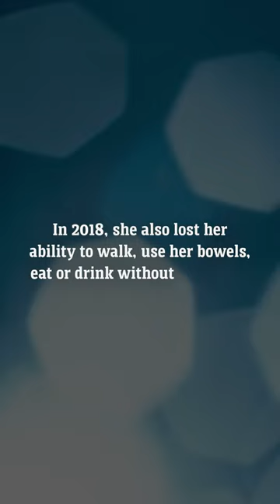Young girl chooses voluntary assisted dying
Diagnosed with Ehlers Danlos Syndrome at 17, Lily Thai hopes to find peace after Voluntary Assisted dying was made legal in South Australia this year